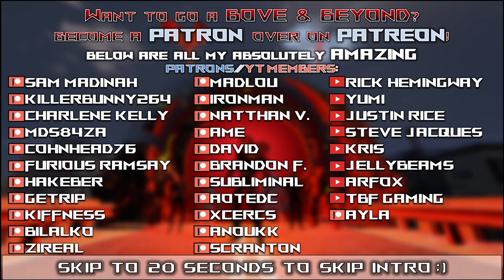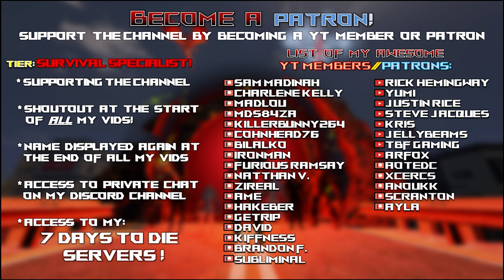7 Days to Die Darkness Falls Mod| Facing A Wandering Horde Whilst Out Questing For Joel! | Lets Play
Ep39 7daystodie alpha21 a21 letsplay darknessfalls darknessfallsmod @7DaystoDie

Insane difficulty, delete ALL on death (but no character reset).
No bloodmoon BUT…
Wandering hordes with 30-50 zombies each, every 6-12 hours & added gamestage of 25-100!
Screamer hordes with 10-20 zombies each & added gamestage of 50!
Myth's mod to make the horde AI more aggressive.
I Don't Care's mod to increase gamestage when spawning Wandering Hordes AND Scout Hordes!

Added modlets:
Myth's ‘IDCHordeOptions’  mod
I Don't Care's ‘Enhanced.wandering.horde’ mod

Time stamps:
00:00 Intro
00:20 DarknessFalls

Game Settings:
-Insane difficulty
-60 min days
-Feral sense off
-Zombies..
-100% loot
-100% exp
-NO loot respawn
-Drop EVERYTHING on death

Hardware:
-32GB DDR4-4000 RAM
-2TB samsung evo NVME M.2

Let’s Play 7 Days to Die Alpha 21 .2 Stable s22 Darkness Falls mod s4 ep39.
This is 7 Days to Die Alpha 21 Darkness Falls mod s4 Let’s Play Gameplay.

Titled: 7 Days to Die Darkness Falls Mod | Facing A Wandering Horde Whilst Out Questing For Joel! | Lets Play
Darkness Falls mod season 4 episode 39 of my 7 Days to Die Alpha 21 s22 Darkness Falls Mod s4 Build let’s play Singleplayer series/gameplay.

7 Days to Die is set in a brutally unforgiving post-apocalyptic world overrun by the undead.
7 Days to Die is an open-world game that is a unique combination of first person shooter, survival horror, tower defense, & role-playing games.

7 Days to Die is available for purchase on steam:
7 Days to Die is also available on ps4 & xbox.